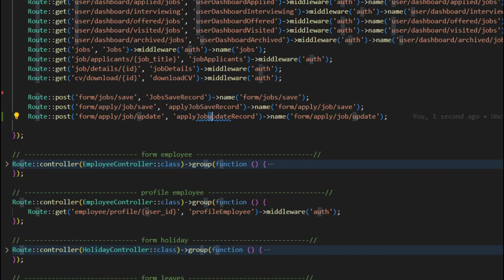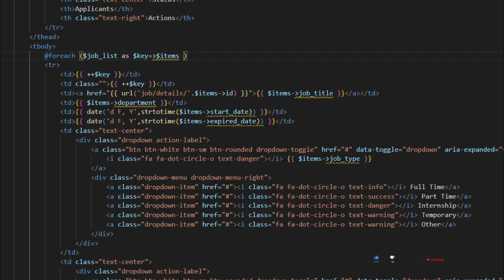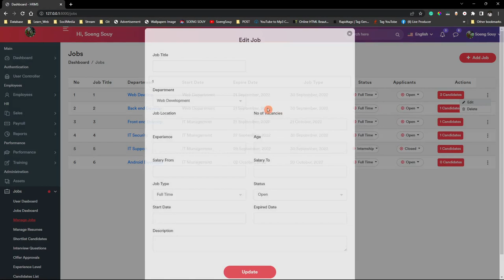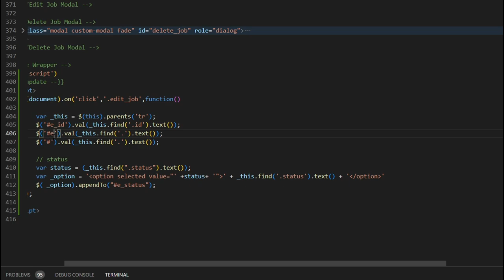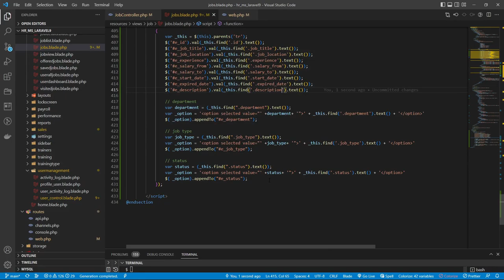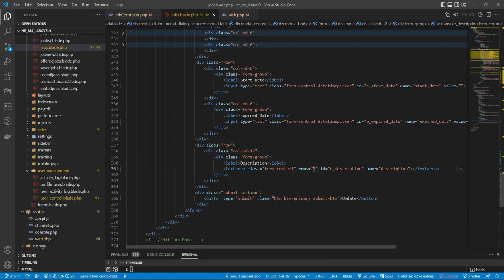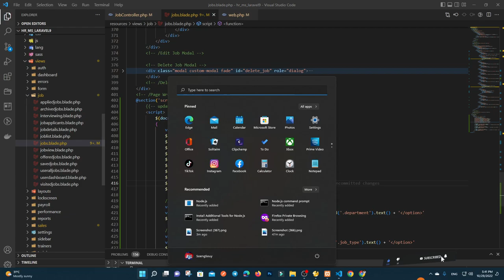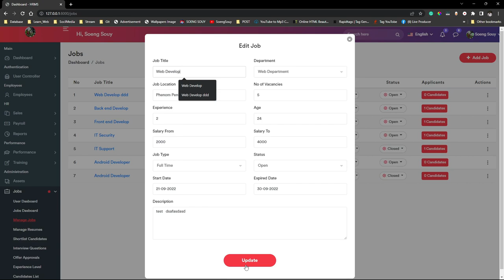Edit Job Post Laravel 9 HR | System Management